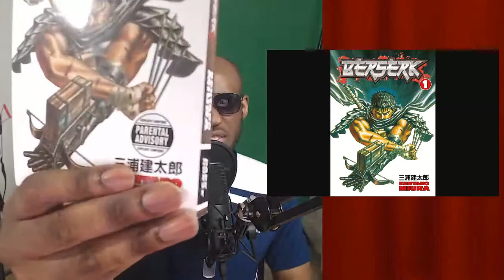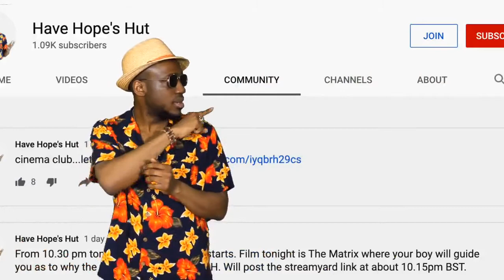Berserk Volume 1 Manga Review...WHAT THE FU...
HH reviews the Berserk manga.